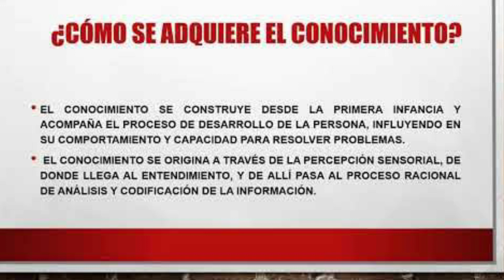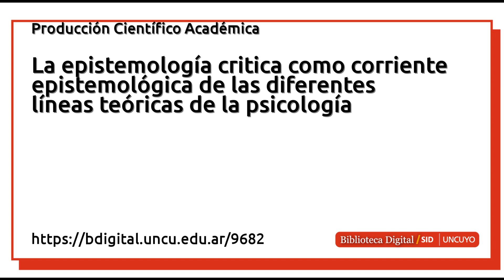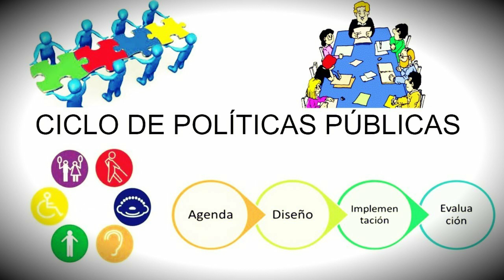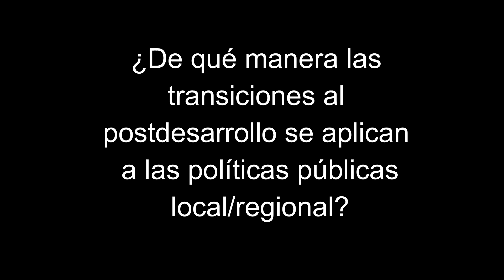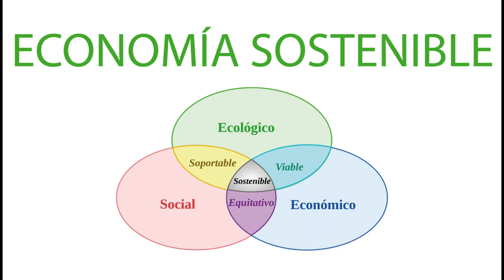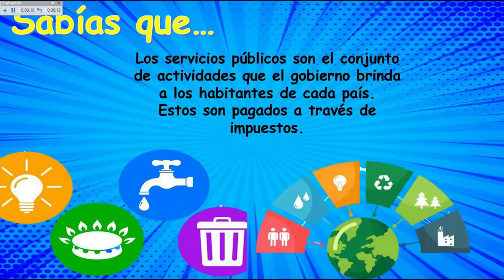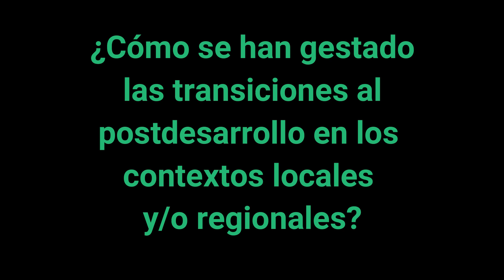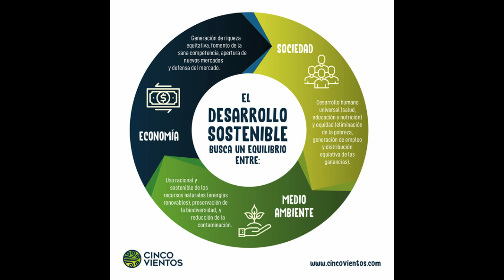Transiciones al postdesarrollo. Manuel Severiche Arango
¿De qué manera las transiciones al postdesarrollo se aplican a las políticas públicas local/regional
La transición al postdesarrollo es un enfoque crítico que cuestiona la idea de que el desarrollo económico y tecnológico continuo sea la única forma de progreso para las sociedades. Este enfoque propone la necesidad de una transición hacia formas de vida más sostenibles, justas y equitativas que permitan una coexistencia armoniosa entre los seres humanos y la naturaleza.